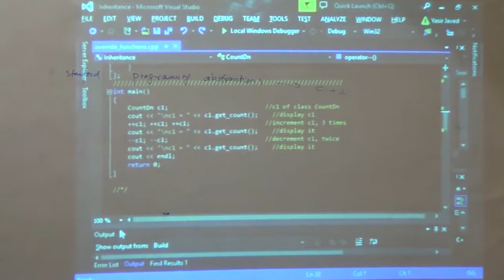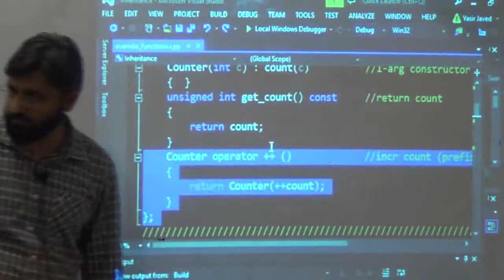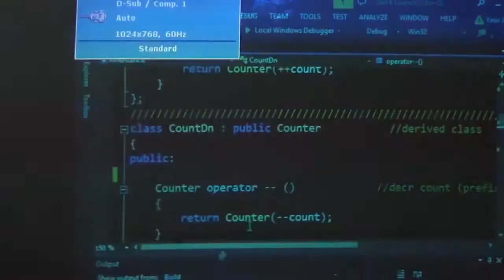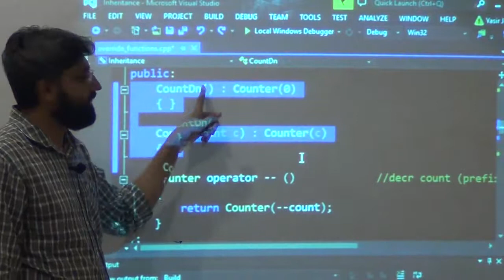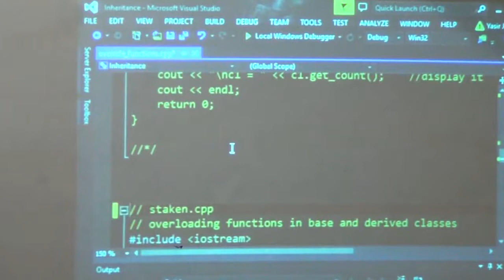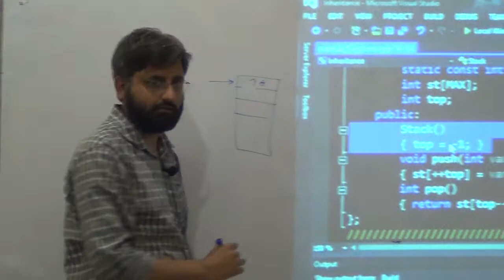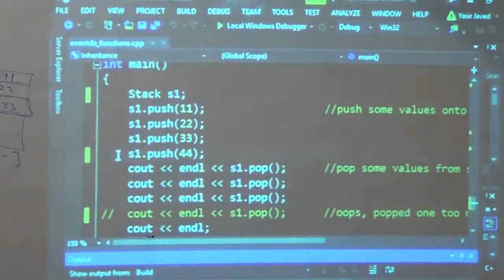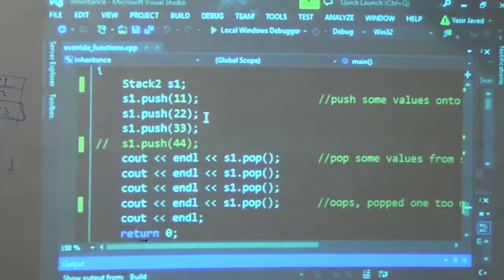Inheritance Basics with examples, C++ Programming Lec 18b/28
Topics Covered:
- Inheritance
- Derived class example, Down counter
- Stack Example and derived class adding error checks

This course was taught at Abasyn University Islamabad, Spring 2017